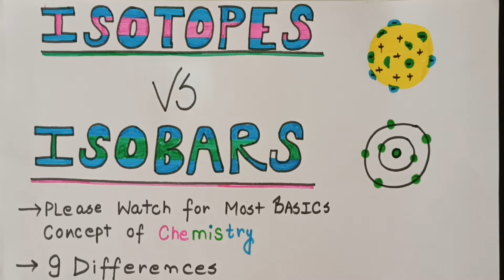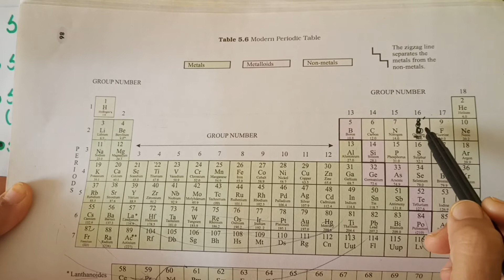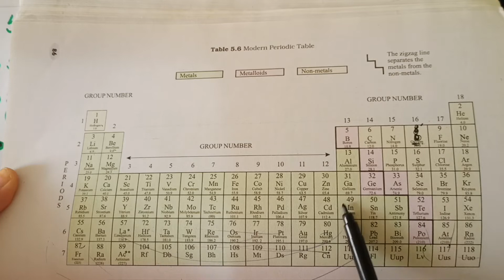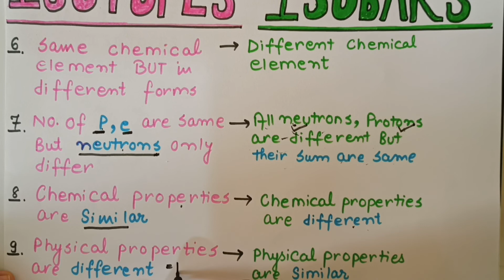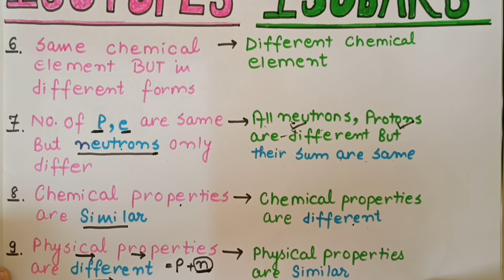Difference between Isotope and Isobars - Structure of atom class 9 chemistry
Difference between Isotope and Isobars - Structure of atom class 9 chemistry magnetbrains khansir physicswallah # khan rizwani
1. Different elements are made up of different atoms
2. different atoms have different atomic no.
3. Different atomic no. hold different place in peroidic table..
.now for knowing more information...